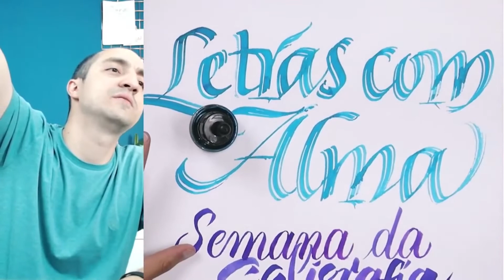Sua letra vai te deixar mais preenchida e satisfeita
Quando eu comecei na caligrafia, eu tinha um gosto bem restrito. Com o tempo fui aprendendo a apreciar outros estilos, e me sentindo cada vez mais realizado com minhas letras